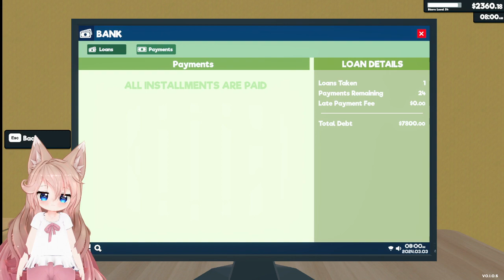VOD from 03.03.2024 [Ger/Eng] Short Comfy stream ~♥